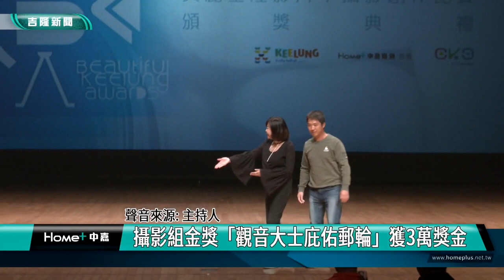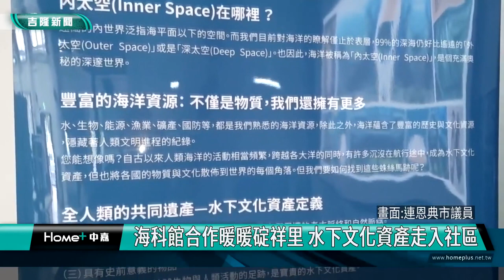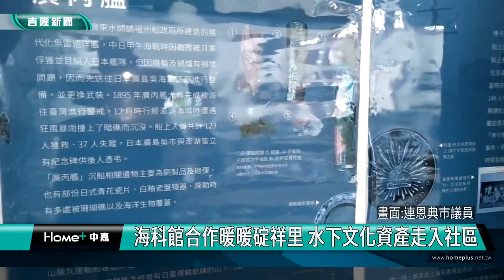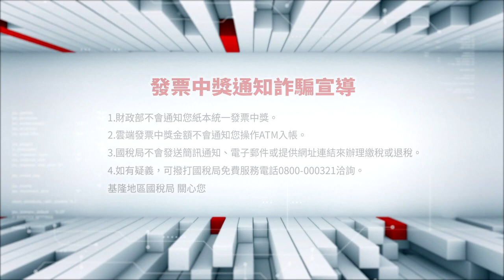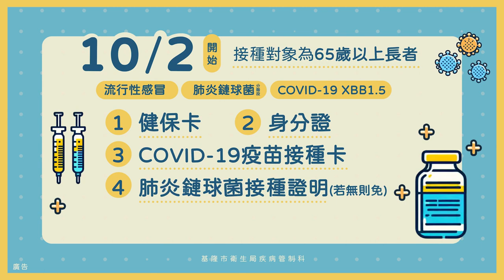中嘉基隆新聞-20231115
00:20 美麗基隆頒獎 邱佩琳：作品呈現城市有愛
05:57 何淑萍爭取80萬鋪比賽地墊 培訓碇小桌球隊
09:01 旻勳、怡芳加居翰出錢出力 助碇小桌球隊更強
12:01 海科館合作暖暖碇祥里 水下文化資產走入社區
14:51 市長施政總質詢-主管調動227人次 民進黨質疑謝國樑說分明
21:31 林旻勳力推暖暖行政中心 市長:規劃都更來推動

臉書追起來
Home 中嘉- 吉隆有線電視

趣聞不漏接
吉隆官網(中嘉新聞)

喜歡看電視?